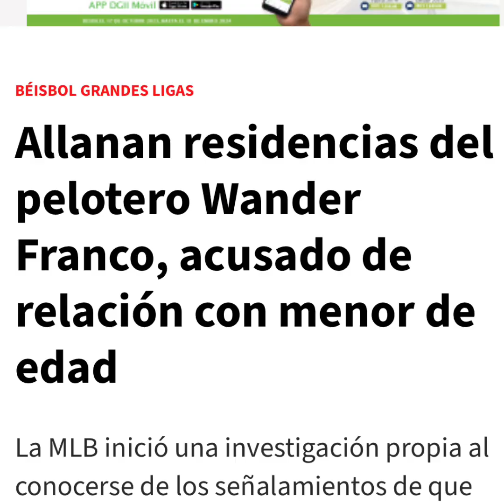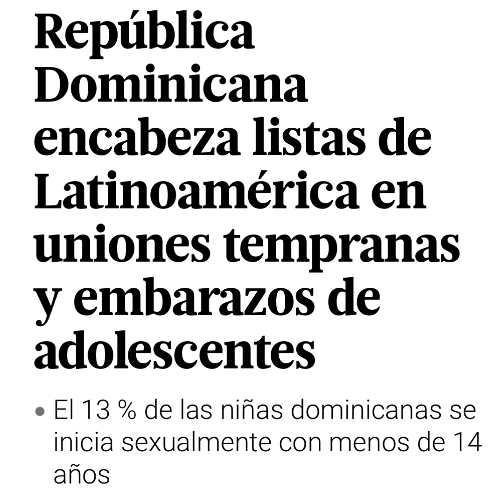PELOTERO PONE HUEVO 🥚 con menor metio el Huevo donde NO DEBIA PRESO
🥚PELOTERO METE EL Huevo 🥚🐣dentro de varias menores ESO SE LLAMA  poner UN 🥚 HUEVAZOOOO🧐🧐🧐🧐🤨🤨🤨🤨

🚨Tantas Mujeres que lo dan Por una HOOKA Y UNA VUELTA EN UN CARRO DEPORTIVO , y estos tiguere poniendo HUEVO🥚🐣

‼️Dios mio estoy seguro que la felicidad de la Excelente @olgadinall es vivir de vacaciones en la unidad de menores PERO ENTRE CIUDADANOS , ARTISTAS , PELOTEROS no cooperan no🫣🫣🫣🫣🫣🫣🫣🫣.